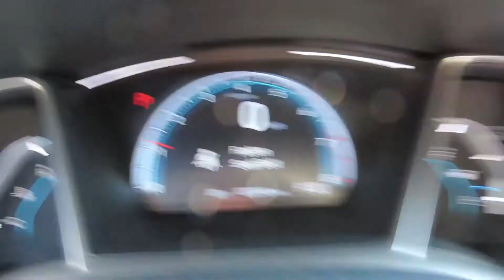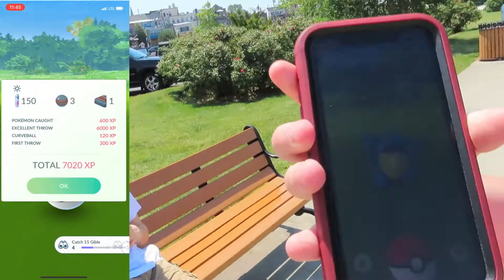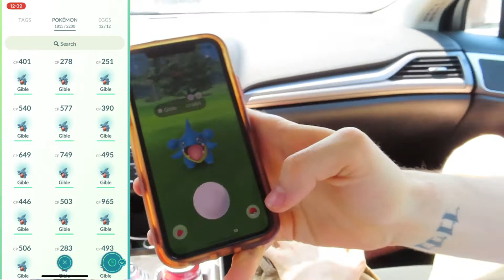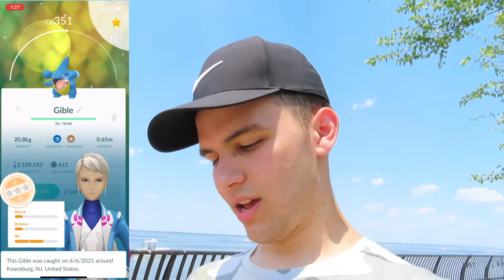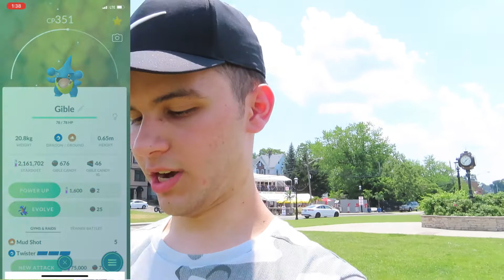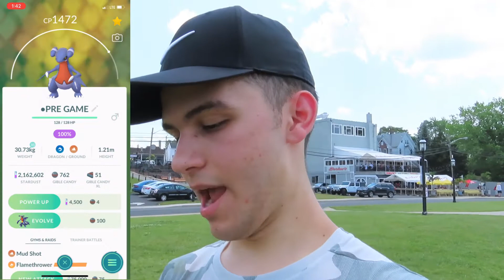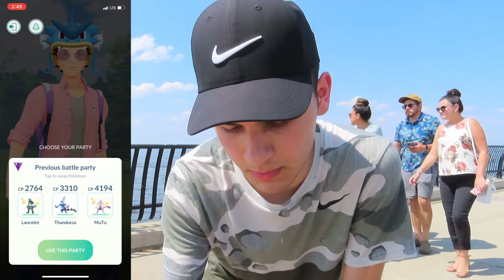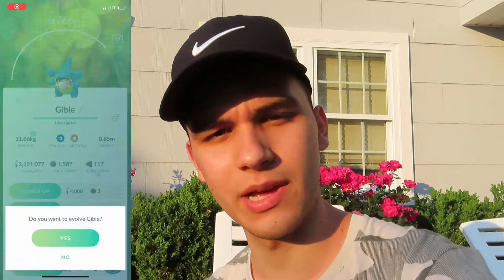THE *GREATEST COMMUNITY DAY* IN POKEMON GO! GIBLE COMMUNITY DAY!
This was our first Pokémon Go video on the channel: Gible Community Day! I had a lot of fun recording this video and I can't wait to do more! How many Shiny Gible did you catch?!